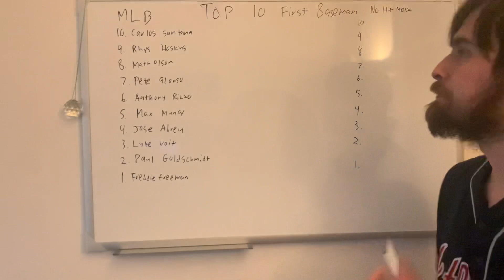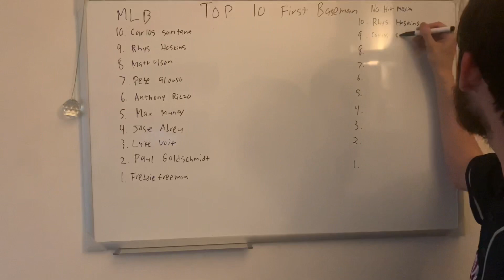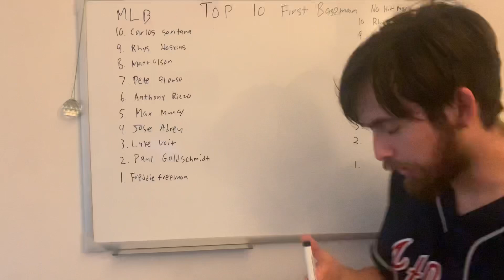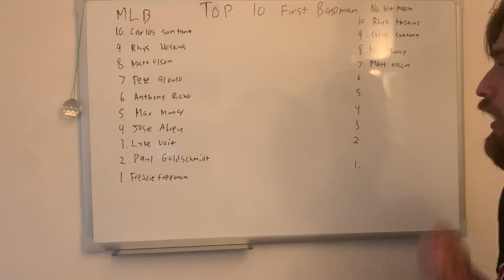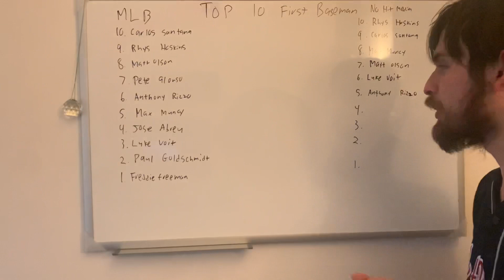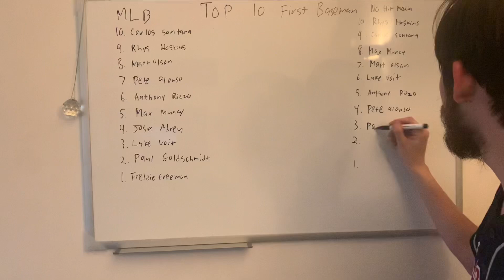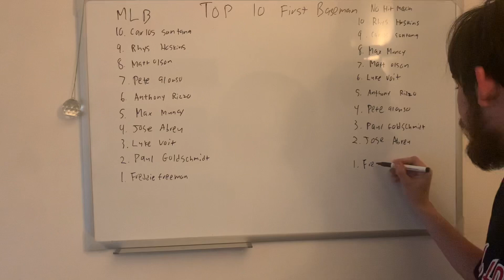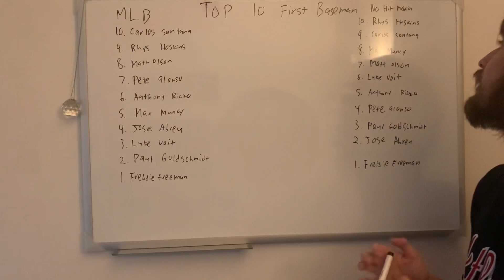TOP 10 FIRST BASEMAN 2021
My list for the top 10 first baseman for this coming mlb season.